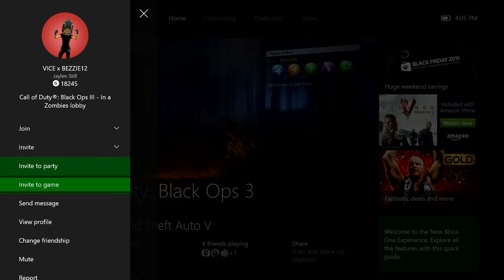COD BO3 Zombies Part 1 with (GAME-CHAT)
This is Gameplay with my best friend,
Vice x bezzie12 aka Bezzie
It is his First time Playing BO3 Game...

● Platforms Used: 1.PC Gaming - 2.PC Streaming  - 3.Xbox Ome
● Resolution: 1920x1080P or 1280x720P
● Recorded with: HD PVR 2 Gaming Edition
● Edited with:
● Controllers Used : Xbox One Controller / Mouse Keyboard / Logitech Gamepad F710